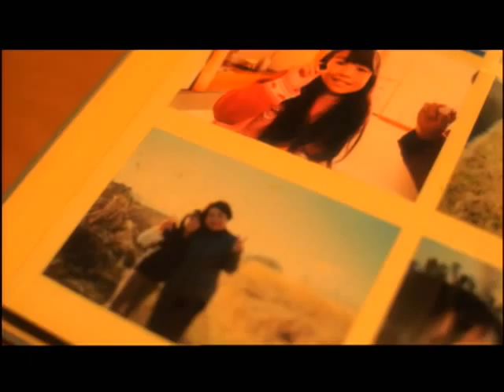植村花菜 廁所女神.wmv